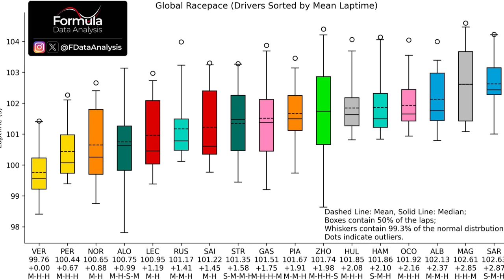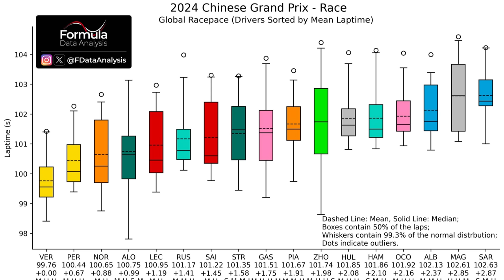GP CHINA: NORRIS SURPREENDE, CHECO DECEPCIONA E VERSTAPPEN DOMINA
Sergio Milani
@scuderiamilani (Twitter)

📰 *Fontes:*

João 3:16

00:00 - Introdução
00:45 - Verstappen passeou fácil
01:53 - Checo decepcionou
04:11 - Ferrari ficou muito atrás, Norris aproveitou
05:53 - Ferrari sofreu com detalhes
06:41 - Corrida atípica